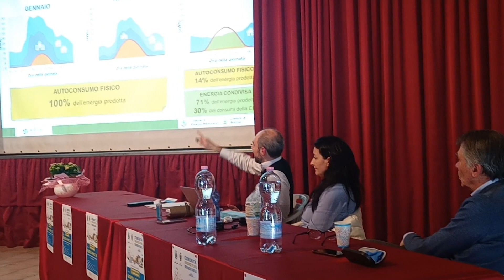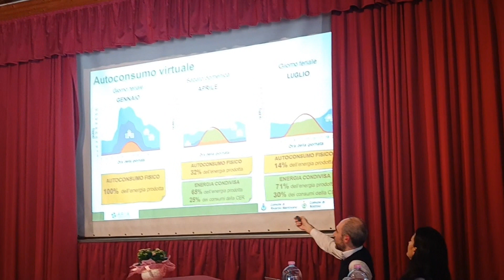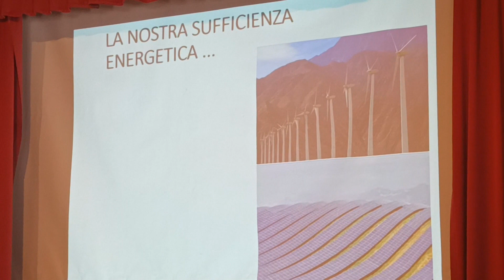Comunità Energetiche, passi avanti a Rivarolo Mantovano e Bozzolo, 8 aprile 2024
E' stato presentato anche a Rivarolo Mantovano il progetto per le Comunità Energetiche Rinnovabili, che prende sempre più piede nel comprensorio Oglio Po. Una nuova strada che fa gola a molti in tempo di rincari per le bollette della luce.